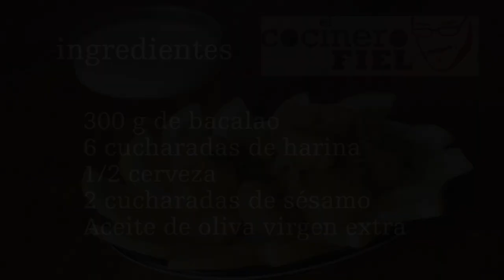BUÑUELOS DE BACALAO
Ingredientes:
300 g de bacalao
6 cucharadas de harina
1/2 cerveza
2 cucharadas de sésamo